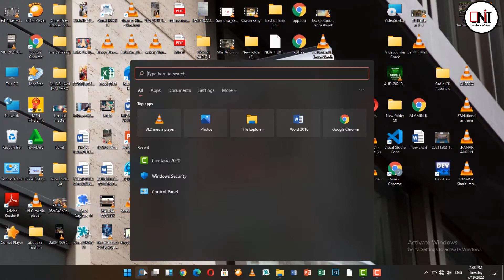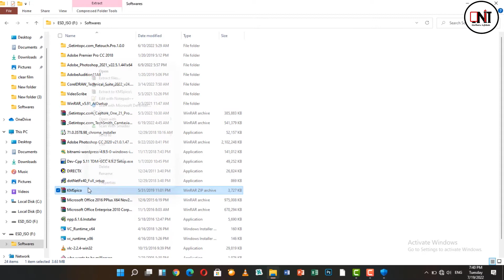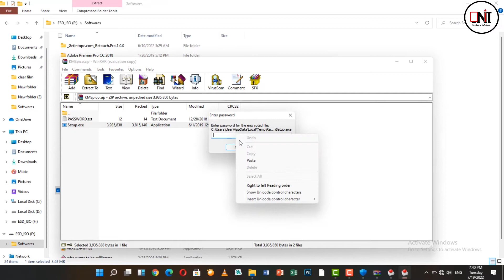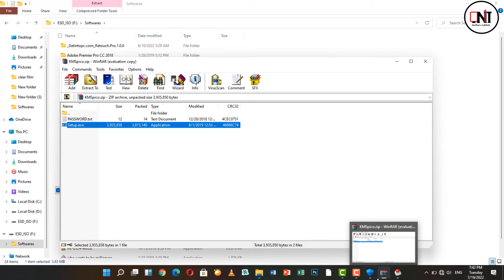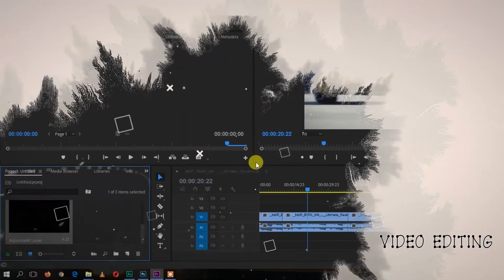Yadda Zakuyi Activating Windows A Computer Dinku | How To Activate Windows In Your Computer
📌Link Na Downloading Software Din Kmspico